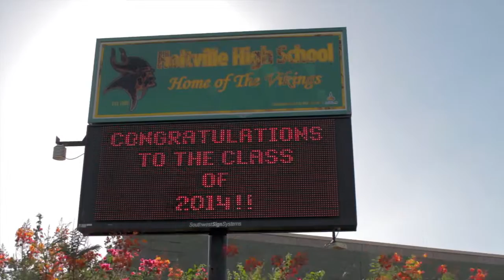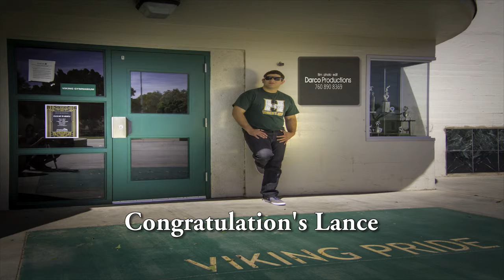Holtville High School 2014